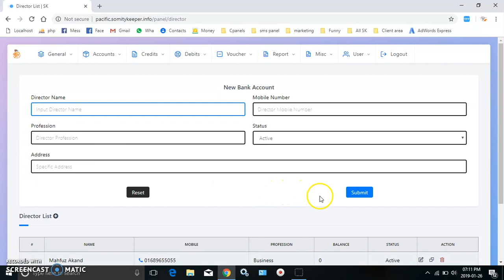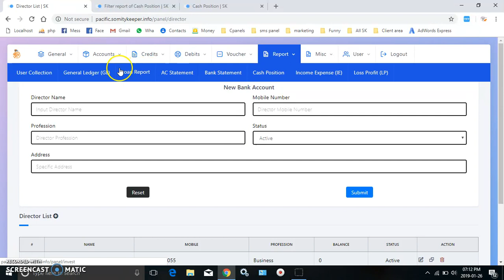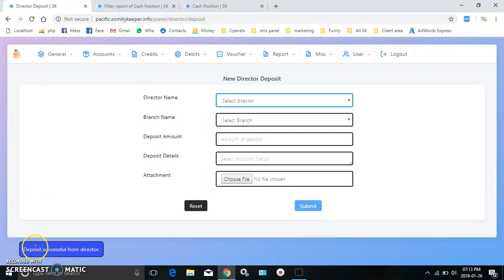Director Deposit : Somity Keeper